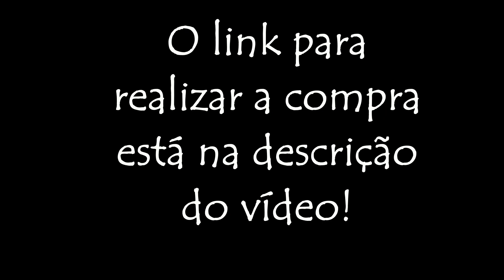Urban Layer Orlando Gray - (Brillian Eyes)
Detalhes URBAN LAYER ORLANDO GRAY :
- Diâmetro 14.0mm
- BC 8.6